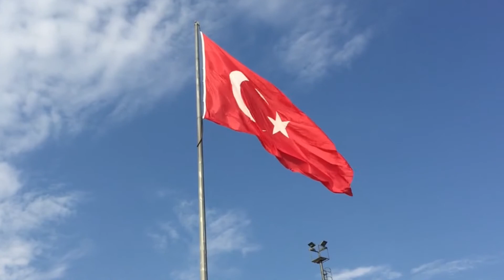Türkiye - Moon came from where?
The interesting story of how the moon appeared on the original flag for the Ottomans, where Türkiye got their from.

The current flag of Turkiye has its routes from the Ottoman Empire where the original design of the moon apparently came from a vision that Osman I had while dreaming about a woman he wanted marry.